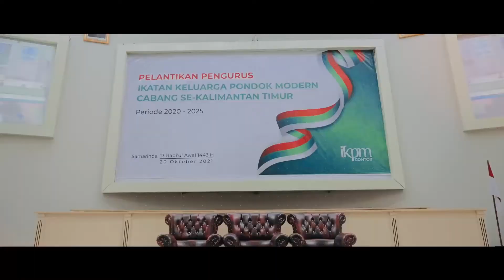PELANTIKAN PENGURUS IKPM GONTOR SE KALIMANTAN TIMUR OLEH PP IKPM GONTOR